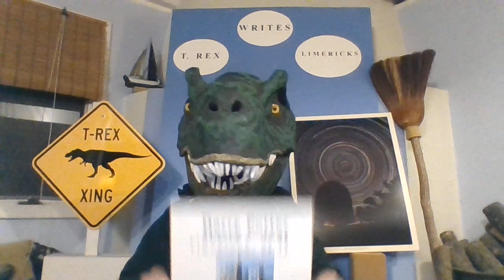Harry Potter 11: Sirius Black FRAMED !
James Potter's former friend became a viper in his bosom. He betrayed the Potters and Sirius Black, leading to James' and Lily Potter's deaths and Black's imprisonment at Azkaban.